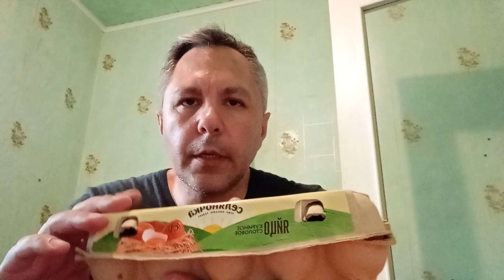РАСПАКОВКА, КАКИЕ ПРОДУКТЫ Я КУПИЛ В МАГАЗИНЕ?